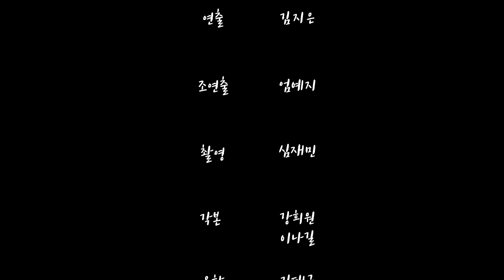집구석에서 총 맞아보신분? [Re]cycle 단편영화 '해피웨딩(Happy wedding)'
CAST

최시윤 - 오동훈
강지원 - 강희원
민대수 - 최돈학
넙   치 - 이나길

STAFF

연   출 - 김지은
조연출 - 엄예지
촬   영 - 심재민
각   본 - 강희원, 이나길
음   향 - 김태균, 정혜림
편   집 - 정혜림, 엄예지
진   행 - 윤성식
캐스팅 - 최돈학
제   작 - 리사이클

BGM

Pianoheart - wedding march piano 축혼행진곡 재즈 피아노 편곡

심태한  "행복이 열리는 날" - 공유마당